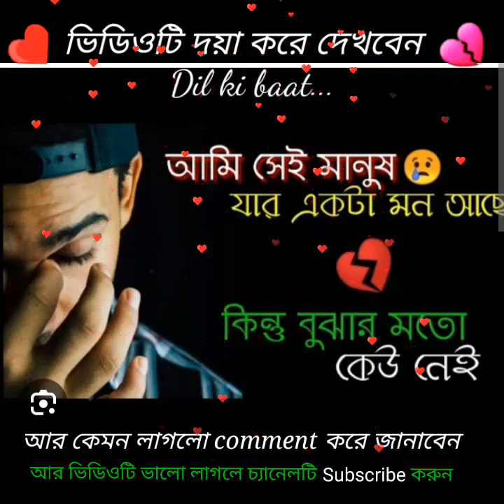💔তোমাকে আমি ভালোবাসি তাই আমাকে কষ্ট দিচ্ছো যেদিন চলে যাব সেদিন আমায় তুমি খুঁজিবে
sad sayri
bangla shayari